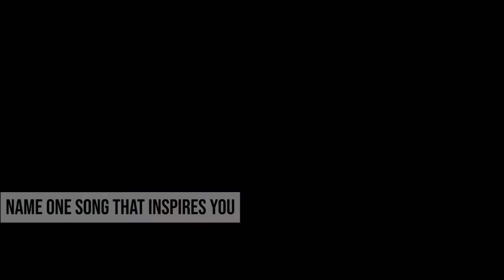Force of Jacket – Kim Chou Interview Part 16/20 | MOISELLE